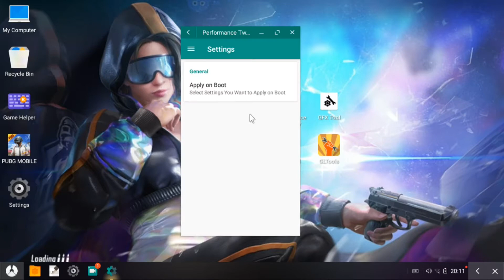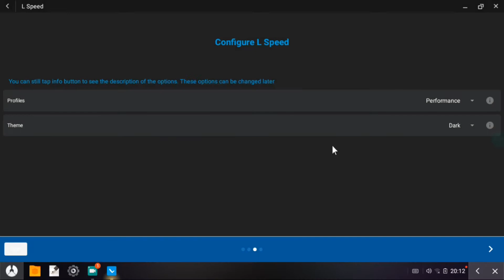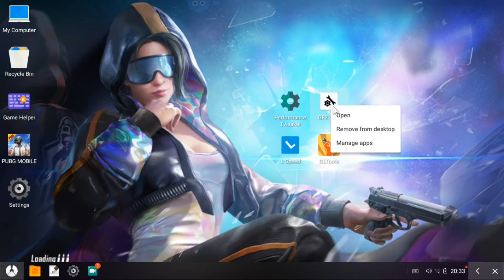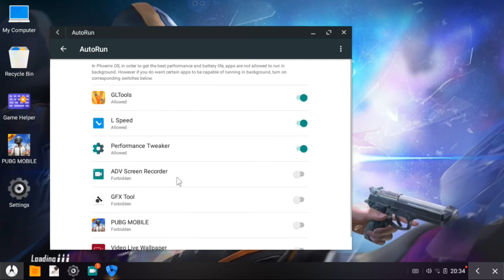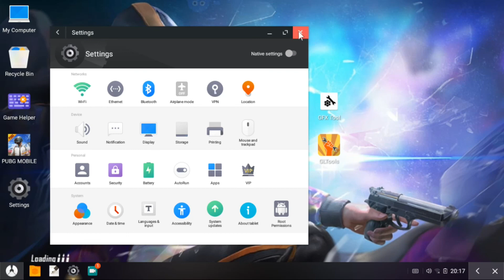Pubg Mobile Lag Fix For Phoenix OS | New Update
​Recommended settings in GFX Tool :
​Resolution : Default (Important)
​Graphics : Smooth (Anything if your PC high end)
​FPS : 60 FPS (Important)
​Anti-Aliasing : Disabled (Important)
​Styles : Classic (Anything)
​Rendering Quality : Low (For low spec user/recommended for all)
​All shadow settings must be disabled
​Texture Quality : Default (But for Potatos you can use Low)
​Effects Quality : Low (Recommended)
​Improvements for Effects : Low (Recommended)
​Objects LOD Distance : Default (Don't touch it)
​Foilage LOD Distance : Default (Don't touch it)
​Color format : 32 Bit (Important for FPS)
​Detail mode : Low (Recommended)
​GPUOptimization :Enabled(Important)
​Sound Quality : High (Recommended)
​Save Controls : Enabled (Important)

​ ​Download Links